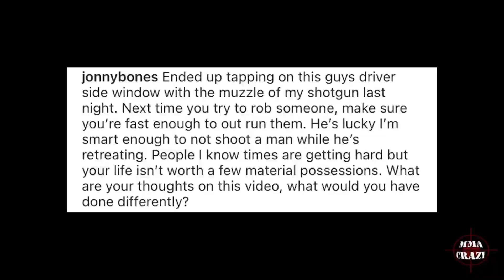The WORST At Being The BEST: A Jon Bones Jones Documentary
This video is about John Jones and his entire life, his career in the UFC also includes detailed breakdowns of fights

All clips used in this video are not owned by me ￼